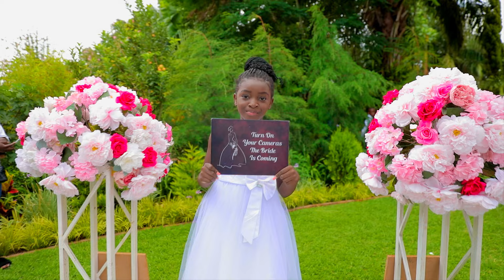FRANCIS KABUYA & TRACY YASSA - OFFICIAL WEDDING TEASER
Tracyyassa
TRACY YASSA